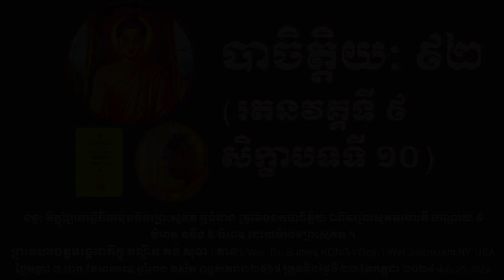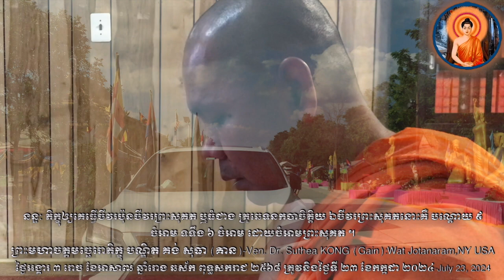នន្ទៈ ៩២ (រតនវគ្គទី ៩ សិក្ខាបទទី ១០)